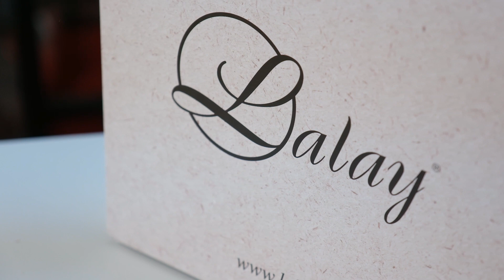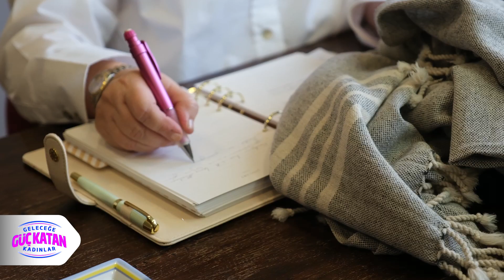Geleceğe Güç Katan Girişimci Kadınlar – Lalay Tekstil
Onlar, Geleceğe Güç Katan Girişimci Kadınlar! Lalay Tekstil İşletme Sahibi Figen Subaşı Westerhof da işletmesini kurarken Bankamızdan aldığı destekler sonrası İş Bankası BenimBankam diyor!